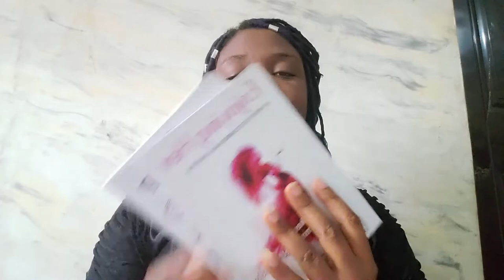Nkechi Emmanuel-Layode (SAGENEL) - TED Idea Search: Africa 2022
You are the Exception, Keep Climbing till you reach your Life's Peak!
SAGENEL, Your Counselor, Everyday.

Radio - 7pm on Fridays DUX 94.7FM (LIFETALKS with SAGENEL)